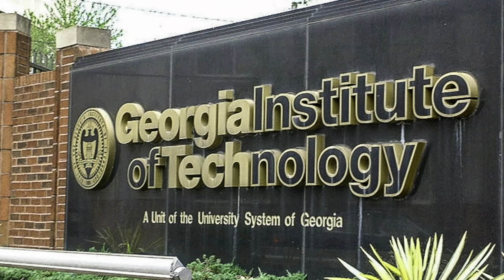Transforming Dreams into Reality: Michael's Engineering Path from Ghana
🎙️ The Scholars Table with Michael: Exploring Early Life and Engineering Journey

Join us on this episode of The Scholars Table as we delve deep into the inspiring journey of Michael, a trailblazer from Ghana who has made significant strides in the engineering world.

Background and Early Influences:
Discover how Michael's early life and educational experiences in Ghana fueled his passion and led him to pursue a career in engineering. From participating in science clubs to competing in academic competitions, he learned about the formative moments that shaped his future.

Undergraduate Experience:
Hear Michael reflect on his undergraduate studies in engineering, discussing the critical decisions and inspirational figures that influenced his academic and professional trajectory.

🔍 Key Questions Addressed:

Can you tell us about your early life and educational background in Ghana and how these experiences influenced your decision to pursue engineering?
What was your major during your Bachelor's in Engineering, and what aspects of your undergraduate experience were most instrumental in shaping your academic path?
📌 Episode Highlights:

Michael's childhood and educational journey in Ghana
Key moments from his undergraduate studies
Inspirational anecdotes and lessons learned